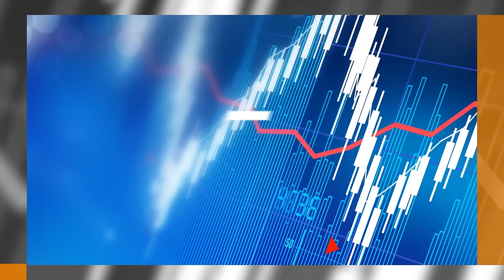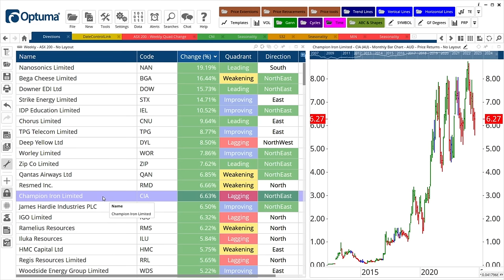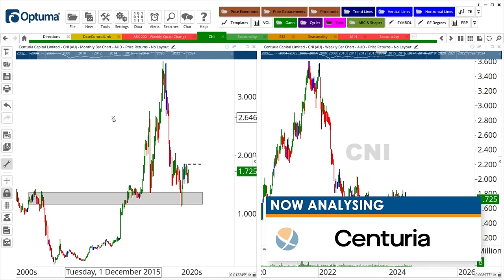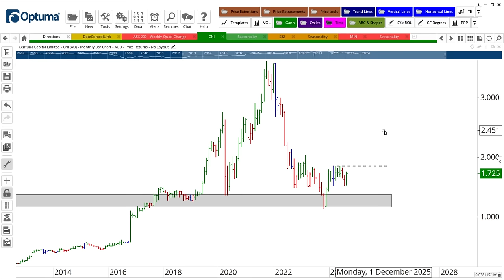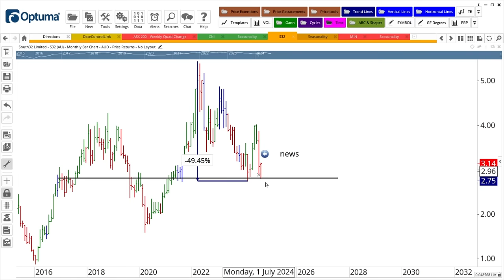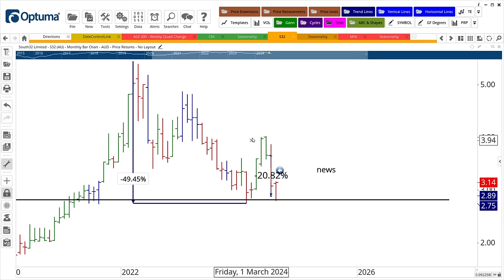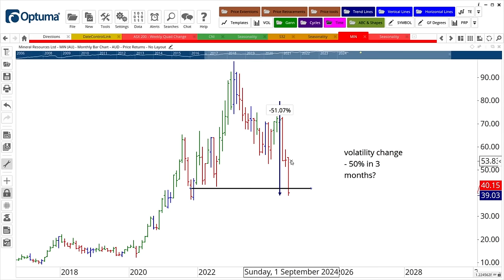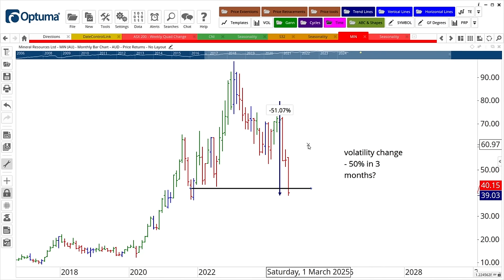Hot ASX Stock Market Tips: Is South32 (ASX:S32) Ready to Surge?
In this week's hot stock market tips, Dale and Fil review Centuria Capital (ASX: CNI), South32 (ASX: S32) and Mineral Resources (ASX: MIN). They begin by tackling Centuria Capital’s big rebound off a major support level and reveal its exciting upside potential. They also dive into why S32 might be ready to surge and dissect the dramatic drop in Mineral Resources—pinpointing when the bleeding could finally end. Tune in for this in-depth market analysis!

TIMESTAMPS
0:00 Intro
1:49 Analysing Top 200 ASX Stocks
4:39 Hot Stock Tip: CNI
8:26 Trade with Caution: S32
12:39 What's Not Hot? MIN